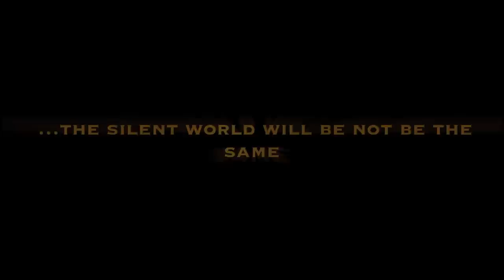Explorer's Video Week Log ( Trailer ) Week 30, 2012 Scuba Diving Sint Maarten / Sint Martin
Scuba Diving in Sint Maarten / Sint Martin with Ocean Explorers Dive Center ( Explorer's Video Week Log - Trailer - Week 30, 2012 )